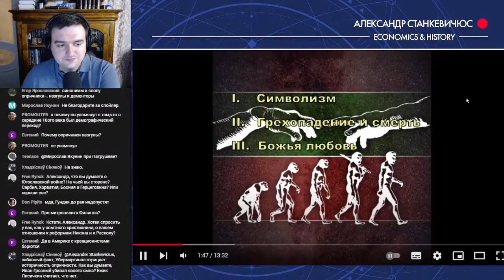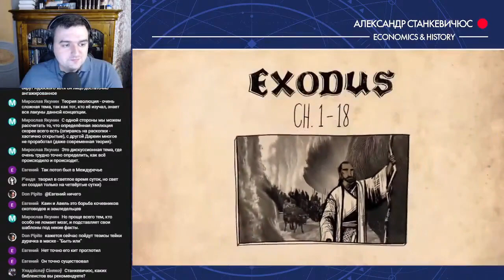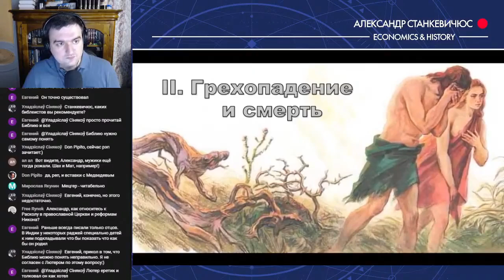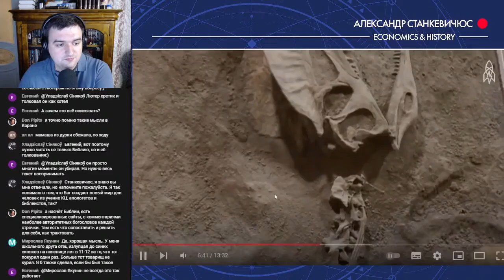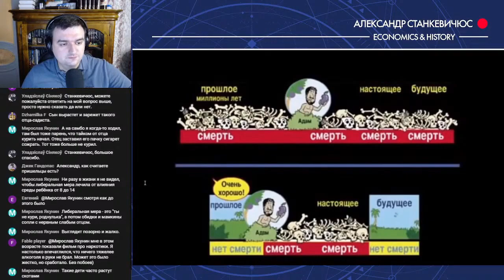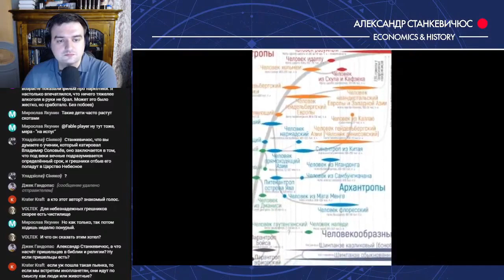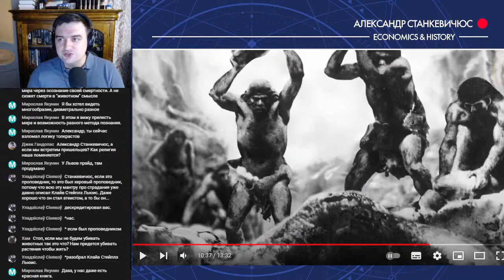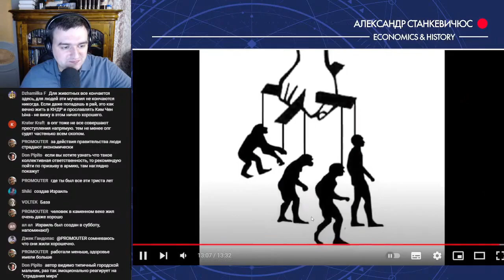Станкевичюс критикует атеиста ,считающий что теория эволюция и христианство не совместимы